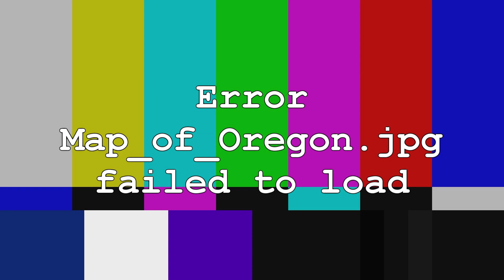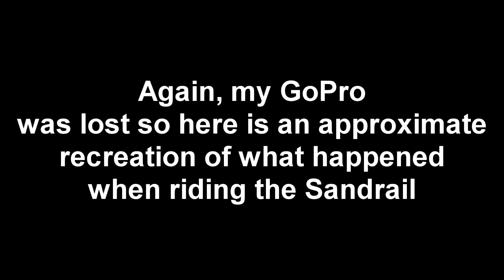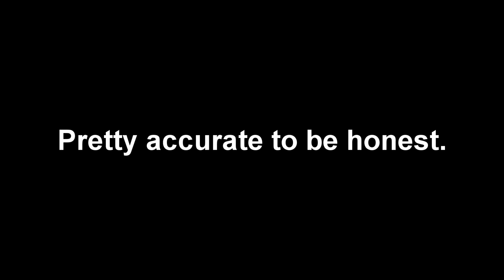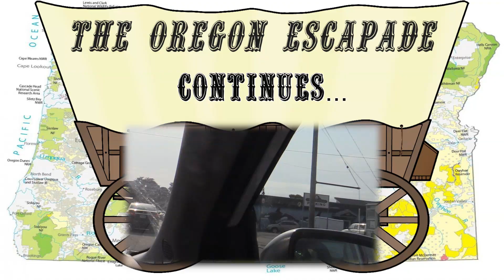SOLARIS SEA FOAM | The Oregon Escapade #10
Mostly The Devil's Churn Part 2, but Part 1 didn't exactly take off (which for me means like 50 views in a short time), so instead I went for an obscure film reference. Also, I am soooo pissed that I do not have my GoPro footage of riding in a Sandrail.  I recreated here of sorts and made a little short I at least enjoy. Fun Fact: In this video I joke about someone not taking birth control and in my short I got to show you the results of that actually happening ;) I love him though.

Beat Prod. by LitKidBeats